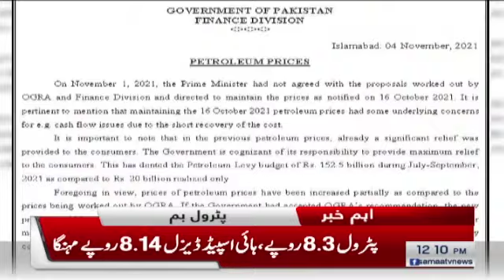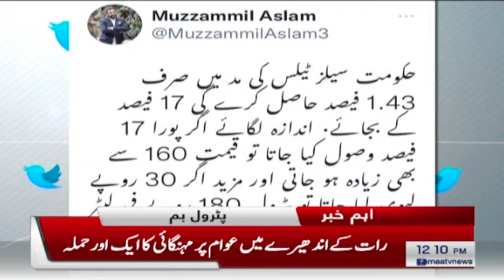Hukumat nay awam pe petrol bomb gira diya - Public Condemns Hike in Petrol Prices - Breaking News